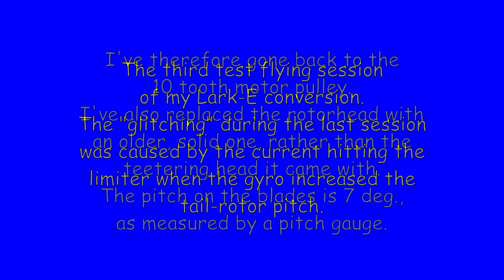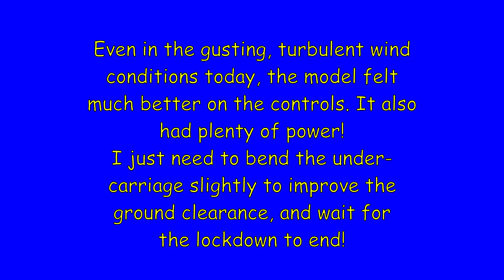Lark E 3 - The Final Test!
The latest test flight session of my vintage Lark helicopter, converted to electric.

I now seem to have sorted all the issues I was having with it, and just need some decent weather and the lockdown to end to fly it properly!